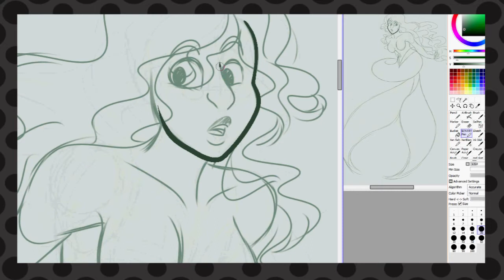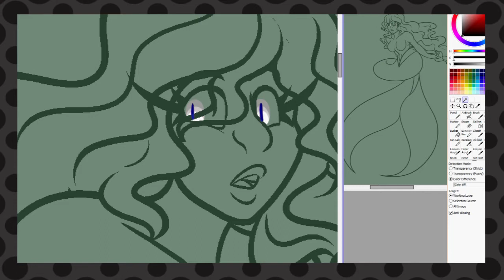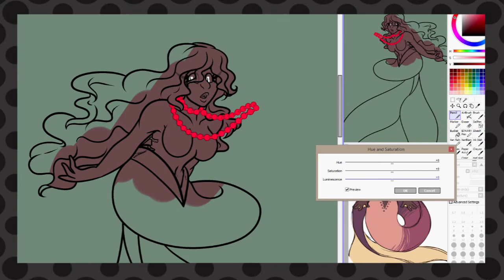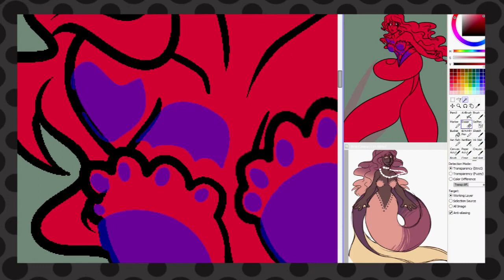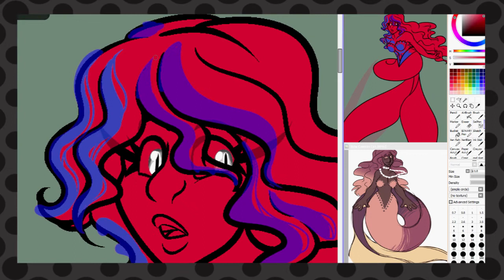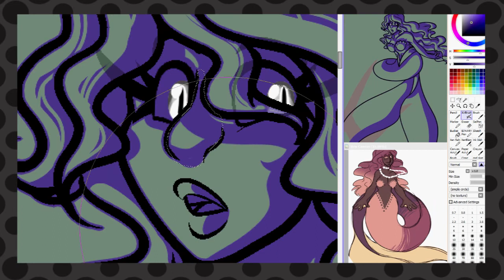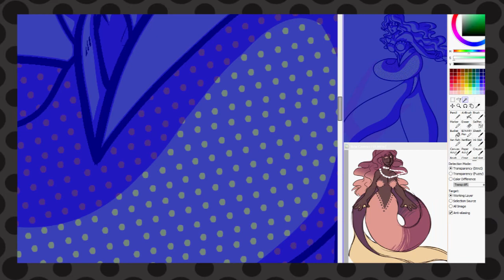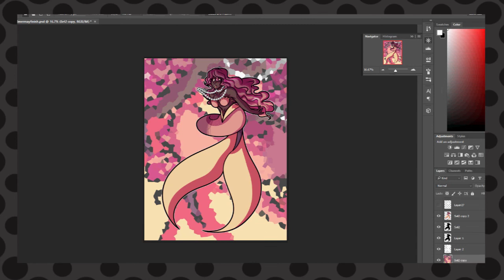End of Mermay 2017 / Updates | SpeedDraw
Sorry that I sound like I'm underwater for some reason. I have no idea why,,,, Maybe it's also because i'm sick and I was in a new place to record? I'll try to get it fixed next time. At the time of posting this I am no longer sick! yey for beating the summer cold.

.:Programs used:.

-EasyPaintToolSAI
- Wacom Cintq 13 HD Drawing tablet
- PhotoshopCC
- HyperCam2

Purple-Planet.com